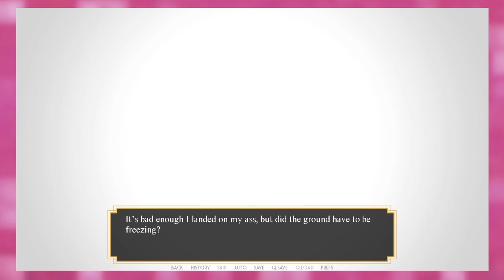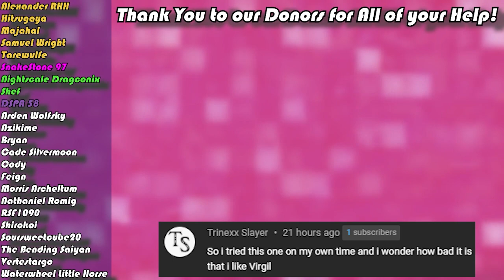Burrows | Episode 2 {Mark} ~ Winter Comes to New York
In today's episode of Burrows, Grey finds himself in a land beyond comprehension: New York City.

Fruit Bats by Bri!